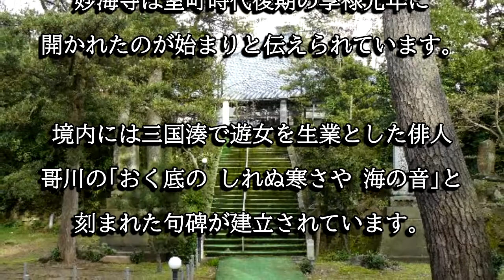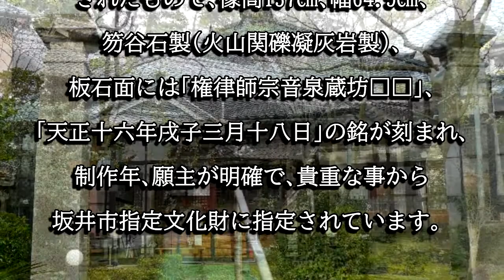妙海寺（福井県坂井市）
妙海寺は享禄元年に開創された寺院です。石造千手観音菩薩立像は天正１６年に建立されたもので、坂井市指定文化財（彫刻）に指定されています。